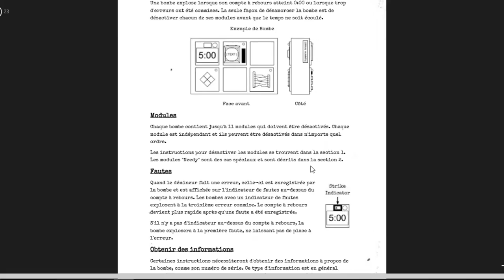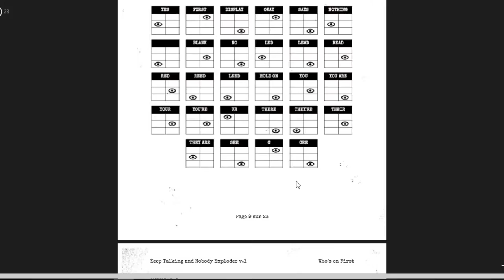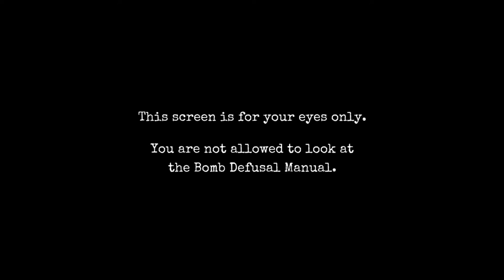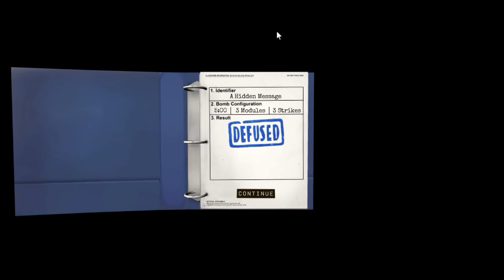Deux tards sur une bombe : KEEP TALKING AND NOBODY EXPLODE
Pour ceux qui ont vu la vidéo de j’arrête youtube et bien c'était une blague sauf que j'ai fait une erreur d'upload dans la vidéo et donc au lieu qu'elle soie upload vendredi elle c'est mise en ligne lundi donc grosse gaffe et certains d'entre vous ont eu peur parce que je voulais faire une blague pour le premier avril mais finalement je n'en ai pas fait ! Désolé les gars ^^

Partenaire YouTube: BBTV  socialblade
Liens utiles :

Mon logiciel de Montage : Sony Vegas Pro 13.0
Mon logiciel de capture : Nvidia Shadow Play